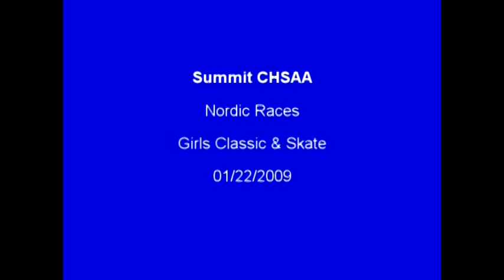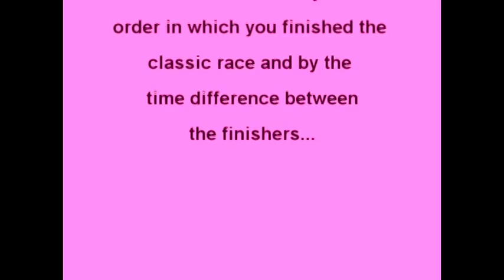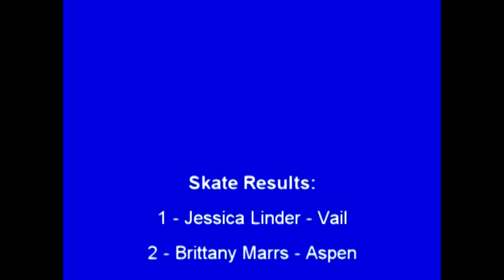Summit Colorado High School Race Girls Classic & Skate 2009